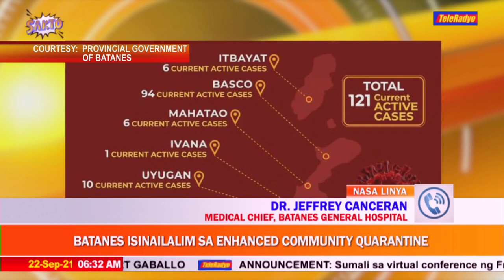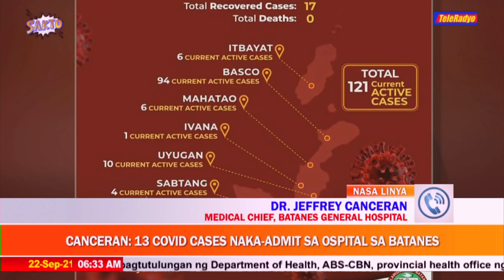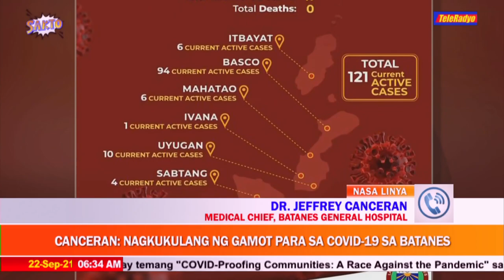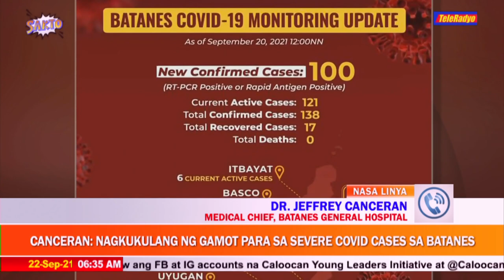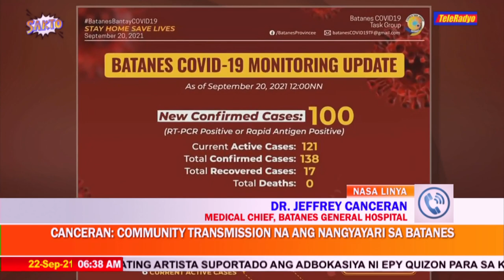Batanes General Hospital lacking COVID-19 treatment drugs, says its head | TeleRadyo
Batanes will be under enhanced community quarantine, the strictest in 4 levels, for 2 weeks or until October 4.